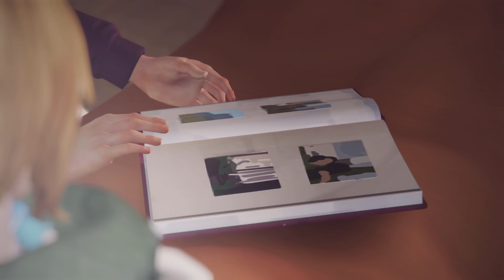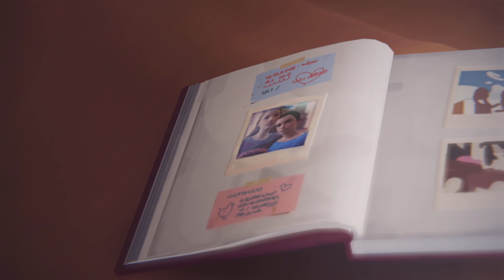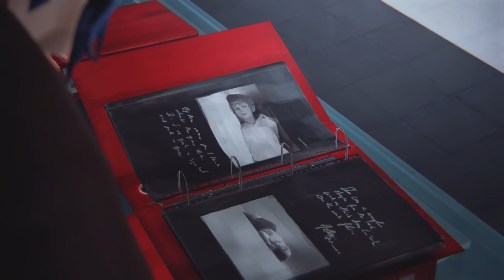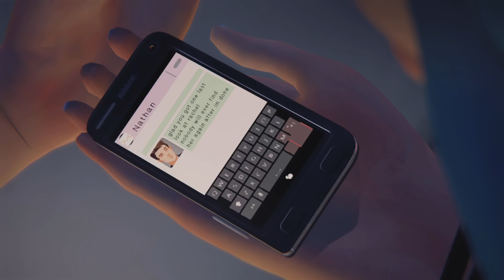Strange chapter 7 “shallow grave”